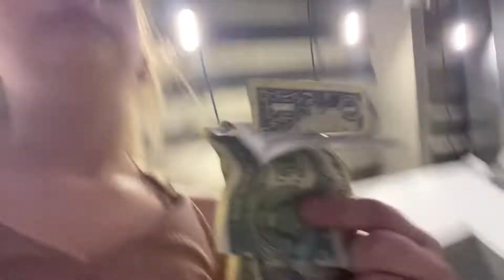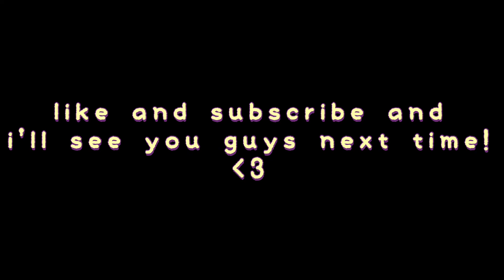ATHLETIC CHAMPIONSHIP DAY 2!!